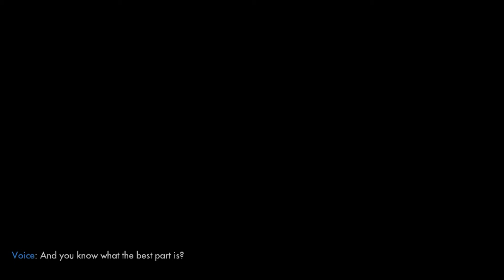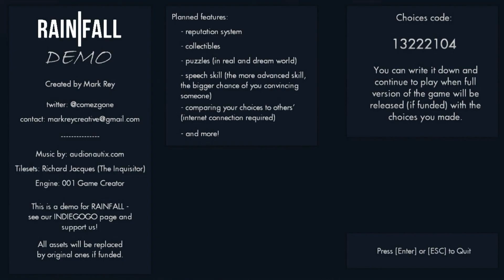Rainfall- indie 2D adventure game(part 2)end demo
A third operation of the current team of the Agency of Unnatural Cases turned out to be the most difficult and the most dangerous of them all. It's been raining for almost a week in that place. You are Alan Reed - one third of The Agency of Unnatural Cases and it's your job to find out why is this happening and how to stop it... or else, bad things are going to happen